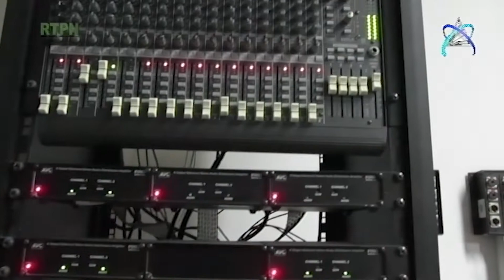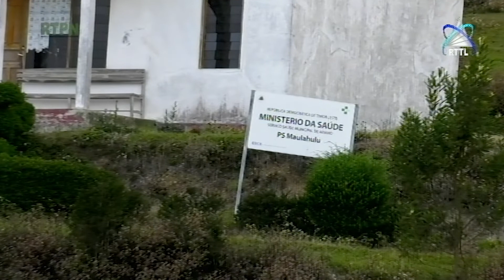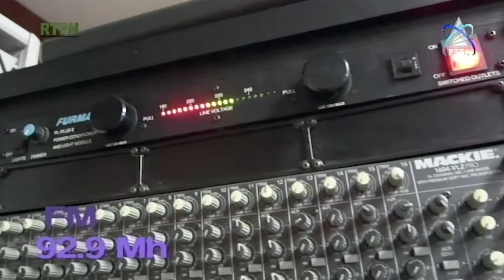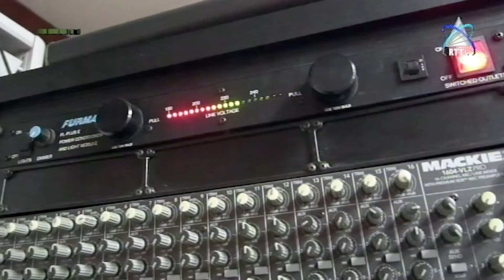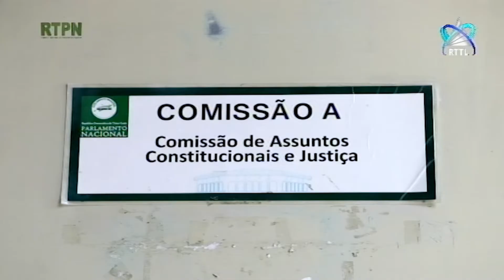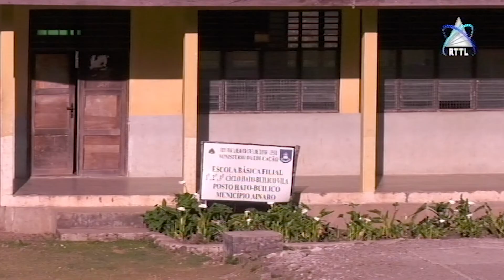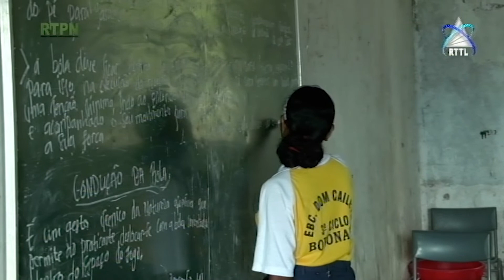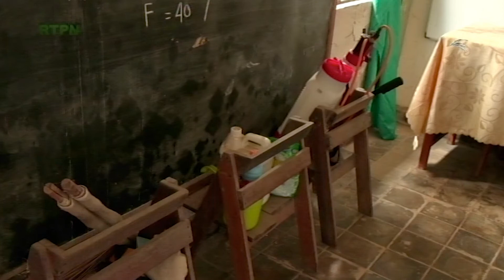EXCLUSIVO POVU NIA LIANAINARO,BOBONARO,BAUCAU"ITA NIA PARLAMENTU || 10-11-21